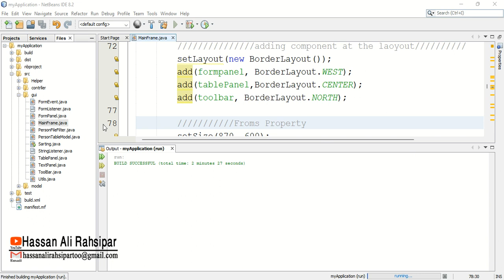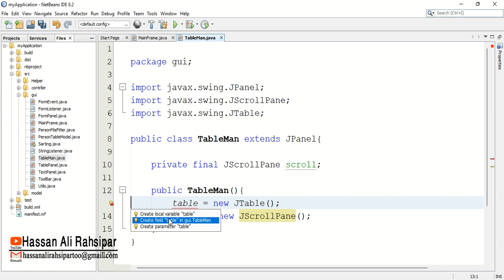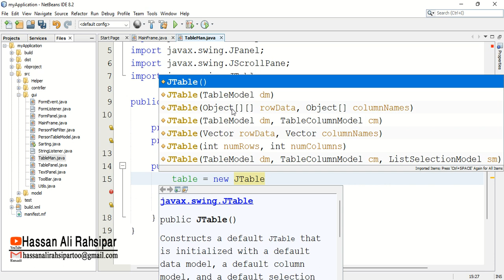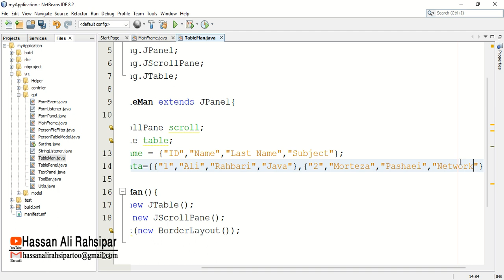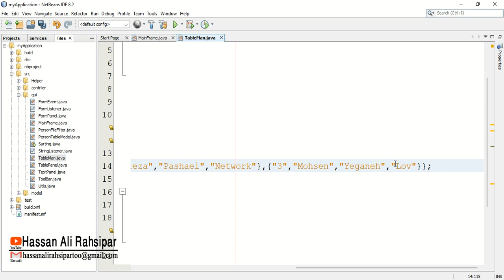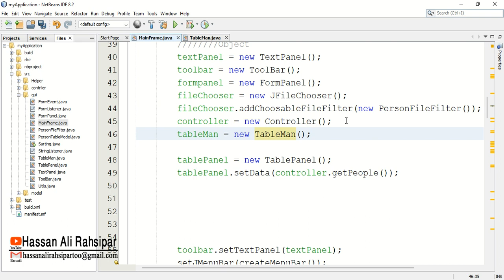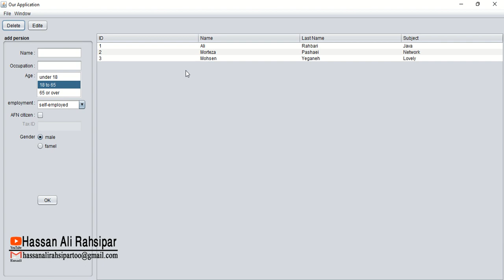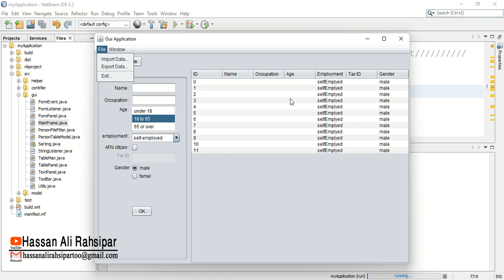پروژه گرافیکی جاوا - قسمت 26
شرح و ایجاد نمودن جدول (JTable) به رویش خیلی ساده تر با استفاده از آرایه ها
JTable, JScrollPane, Array